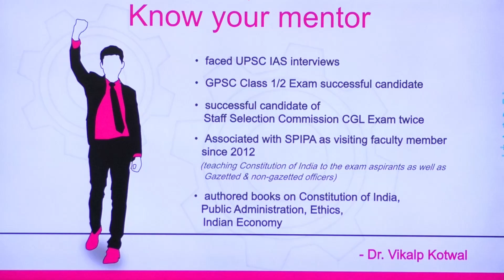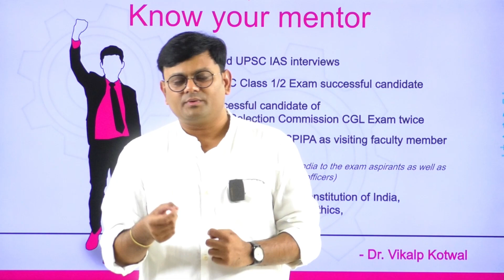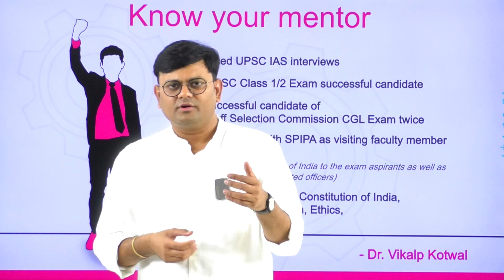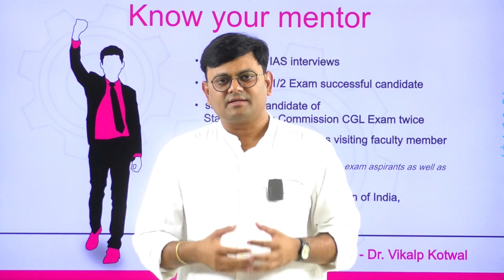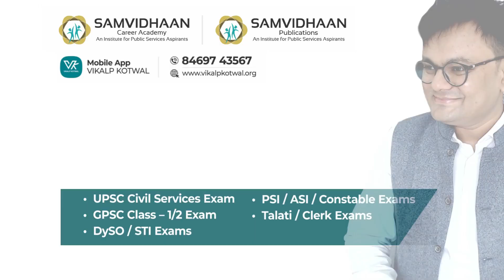GPSC ઓફલાઈન બેચ 2 ડિસેમ્બરથી અમદાવાદ | SAMVIDHAAN Career Academy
our new channel - IDEATION for IAS

📱 મોબાઈલ એપ્લિકેશન - અમારી સાથે online અભ્યાસ કરવા માટે આજે જ download કરો અમારી મોબાઈલ એપ્લિકેશન, VIKALP KOTWAL

👔 "Learn from the teacher who himself has experience of UPSC/GPSC exams."

🔴 સંવિધાન કરિયર એકેડેમી - ગુજરાતની એકમાત્ર સંસ્થા જ્યાં ત્રણેય તબક્કાઓની તૈયારી એકસાથે થઇ શકે

📚 આજે જ વસાવો અમારાં પુસ્તકો...
સંવિધાન પબ્લિકેશન્સ - ગુજરાતી ભાષામાં તૈયારી કરવા માટે સૌથી પ્રમાણભૂત સાહિત્ય

📢 જો આ વીડિયો આપને પસંદ આવે તો તેને like કરો, વધુમાં વધુ વ્યક્તિઓ સાથે share કરો. આપના વિચારો અમને comment boxમાં જણાવો.